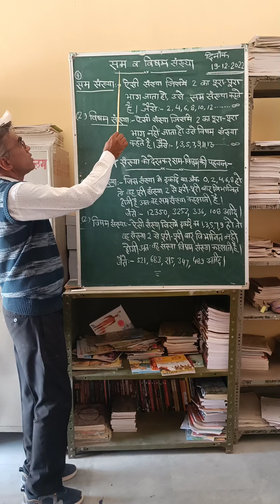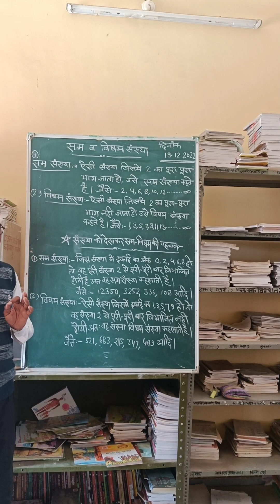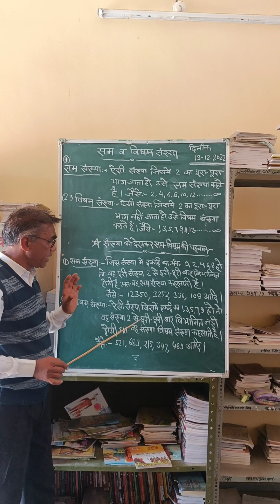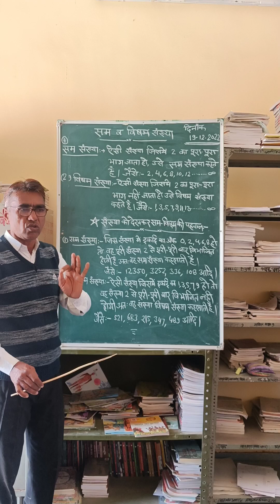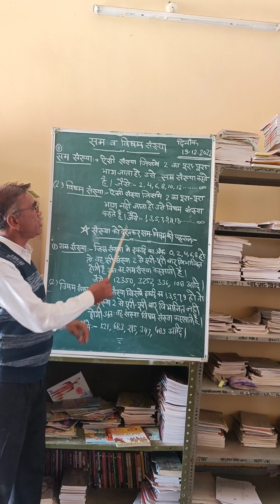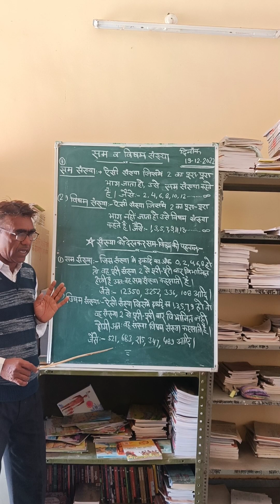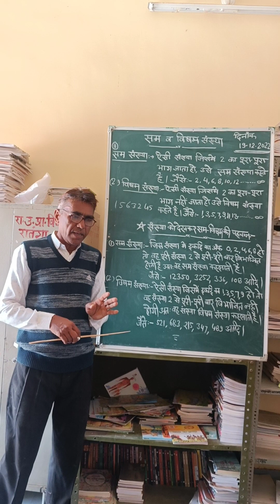सम संख्या व विषम संख्या की परिभाषा तथा देखकर पहचानना